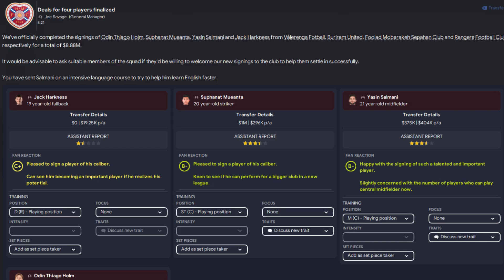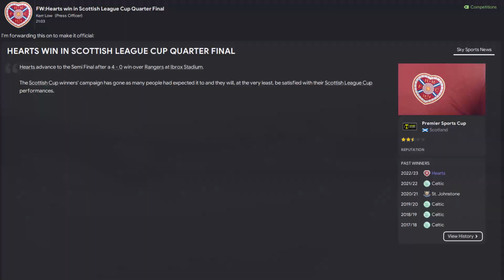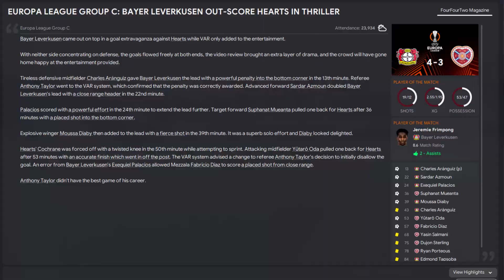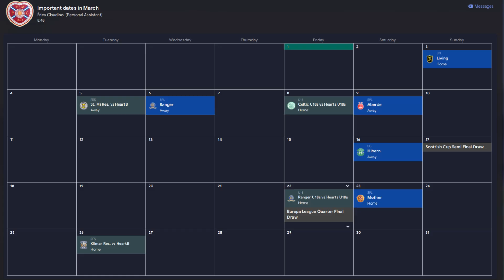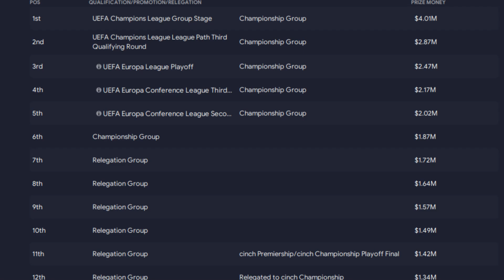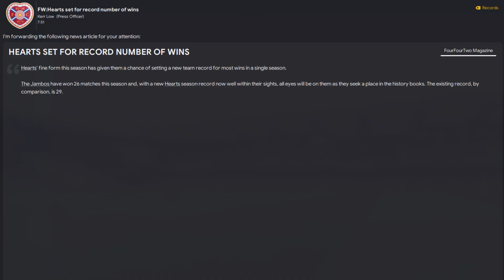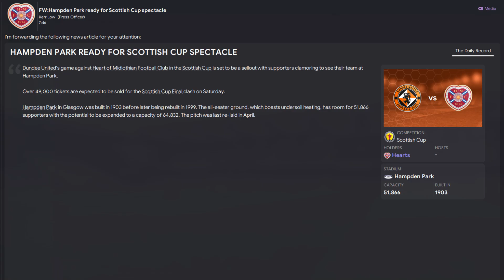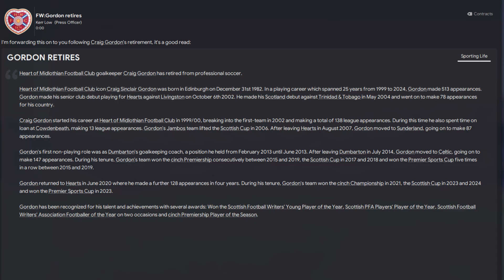GORDON.FM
It's Year 2 at Heart of Midlothian F.C. and with a successful continental campaign last season, we make the next push towards knocking off the Old Firm from their Premiership perch and try to make some more noise in the Europa League!

◘ “Soul March (Santos Escobar)” by def rebel
◘ “Heroic Battle” by Norihito Sumitomo (Dragon Ball Super Original Soundtrack -Vol.2-)
◘ “Ikki Toujou” by Seiji Yokoyama (Saint Seiya Tenkai-hen ~Overture~ Original Soundtrack)
◘ “godsibb” by Yuki Kajiura (Xenosaga III: Also Sprach Zarathustra ORIGINAL SOUND BEST TRACKS)
◘ “Black Water” by Nobuo Uematsu, Tsuyoshi Sekito, Keiji Kawamori, Tomoki Iwanaga (FINAL FANTASY VII ADVENT CHILDREN ORIGINAL SOUNDTRACK)
◘ "Battle - A2" by Ryota Kozuka (Shin Megami Tensei IV Original Soundtrack)
◘ "Fight Against an Armed Boss" by Yoko Shimomura (Super Mario RPG OST)
◘ “Escape” by KCE Japan Sound Team (Metal Gear Solid Original Soundtrack)
◘ "The Ultimate Cosmo" by Seiji Yokoyama (Saint Seiya Tenkai-hen ~Overture~ Original Soundtrack)